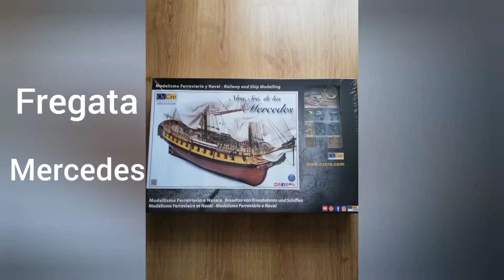Fregata Mercedes - OcCre . Model drewniany część 1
Okręt trzymasztowy,wyposażony w 34 metalowe działa, na dwóch pokładach ,oraz 20 żagli.
Budowa modelu zajęła mężowi 10 miesięcy.